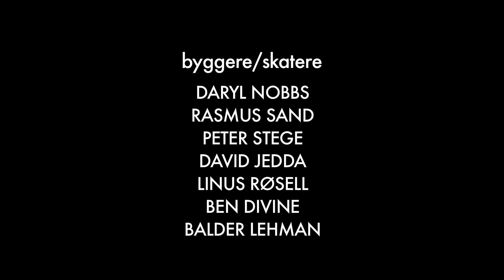Betongpark demo (FREDRIKSTAD)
foto/klipp
JØRGEN ØSTBYE JOHANNESSEN

byggere/skatere
DARYL NOBBS
RASMUS SAND
PETER STEGE
DAVID JEDDA
LINUS RØSELL
BEN DIVINE
BALDER LEHMAN

musikk
FOR PETE’S SAKE
”SAIL AWAY”
(FOLLESTAD/AMDAM)
PRE-RECORDING REHEARSAL DEMO (INSTRUMENTAL)

FOR PETE’S SAKE FULL LENGTH ALBUM COMING 2014/2015